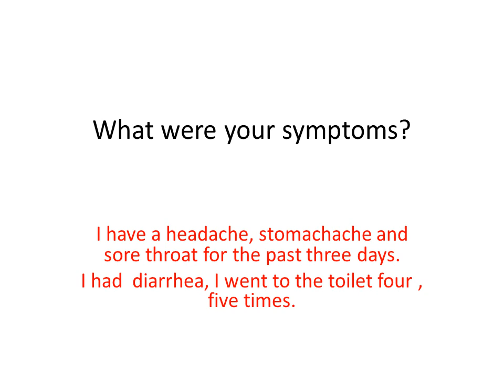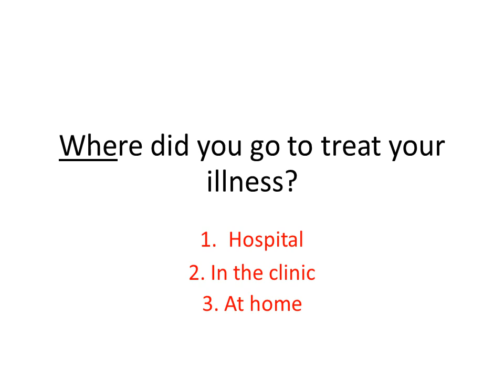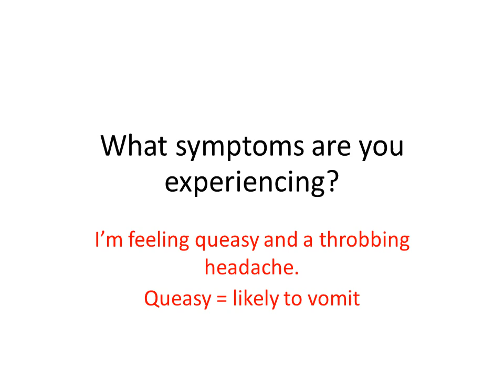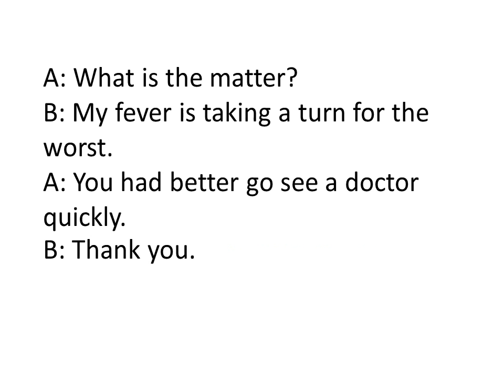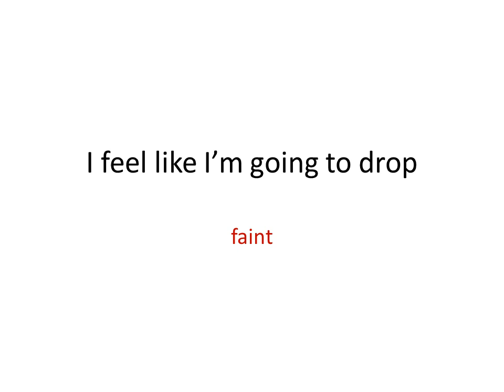In the clinic